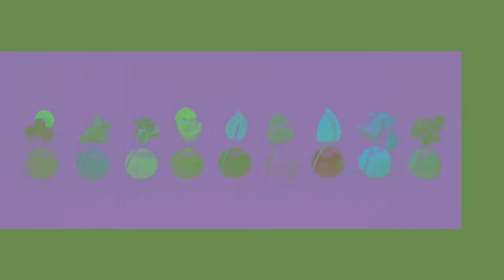Best of sweet creations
Diaporama with music
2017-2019